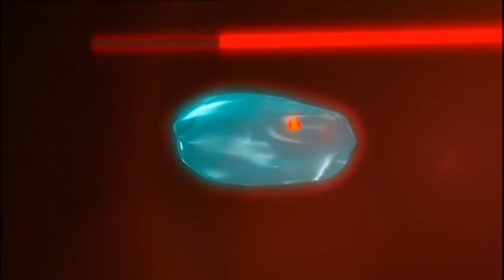How to Slow Down Light using Bose-Einstein Condensate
By use of a Bose--Einstein condensate, Danish physicist Lene Vestergaard Hau (Harvard University) succeeded in slowing a beam of light to about 17 metres per second, and, in 2001, was able to momentarily stop a beam.

About a decade ago, Hau started playing with BECs — for a physicist, that means shooting lasers at them. She found that lasers of the right wavelengths could tune the optical properties of a BEC, giving Hau an almost supernatural command over any other light shined into it.

Her first trick was slowing a pulse of light to a crawl — 15 mph as it traveled through the BEC. Since then, Hau has completely frozen a pulse and then released it. And recently she shot a pulse into one BEC and stopped it — turning the BEC into a hologram, a sort of matter version of the pulse. Then she transferred that matter waveform into an entirely different BEC nearby — which emitted the original light pulse. That's just freaky. Hey, Einstein may have set that initial speed limit of light, but he only theorized about BECs. "It's not breaking relativity," Hau says. "But I'm sure he would have been rather surprised."